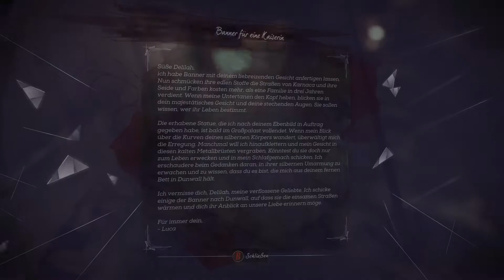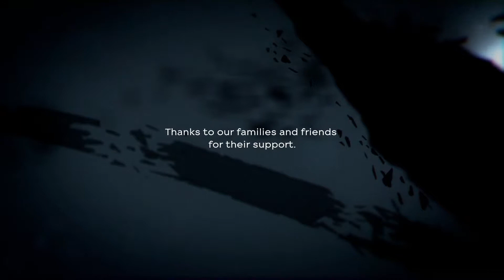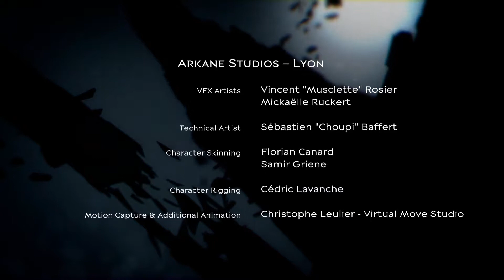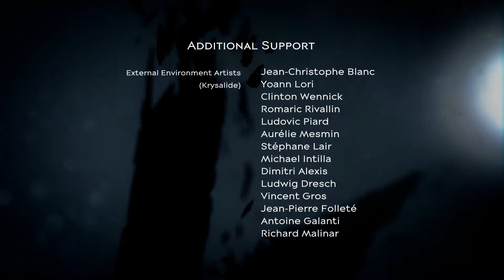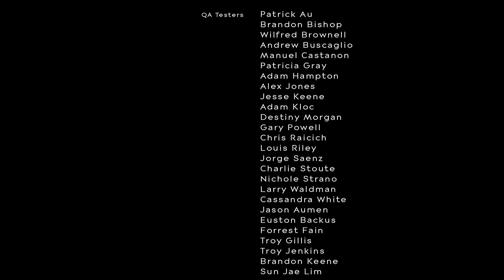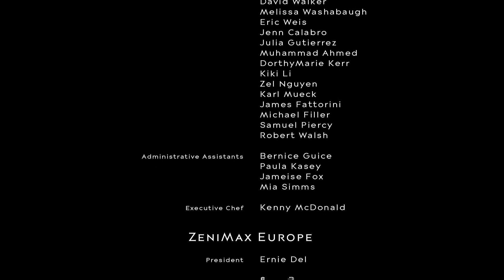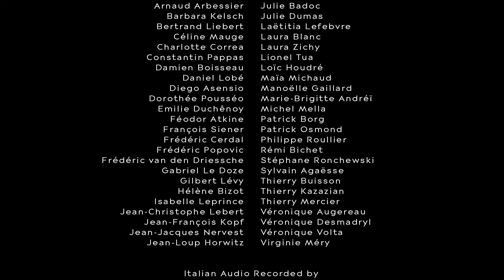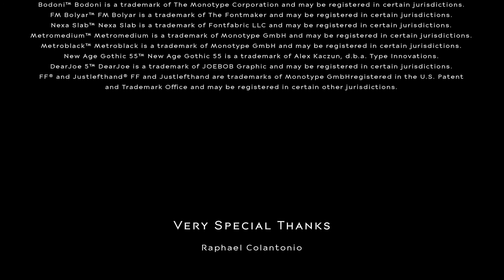Dishonored 2 (Das Vermächtnis der Maske) #59 - Die Rückkehr auf den Thron (Ende)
Dishonored 2: Das Vermächtnis der Maske spielt 15 Jahre nach dem Tod des Lordregenten und die gefürchtete Rattenseuche ist nur noch Geschichte. Ein unheimlicher Thronräuber hat Kaiserin Emily Kaldwin den Thron entrissen und das Schicksal des Inselreichs hängt in der Schwebe. Als Emily Kaldwin oder Corvo Attano reisen Sie von den legendären Straßen Dunwalls nach Karnaca, eine einst glanzvolle Küstenstadt, wo der Schlüssel zu Emilys Rückkehr auf den Thron verborgen ist. Mit dem Zeichen des Outsiders und mächtigen neuen übernatürlichen Fähigkeiten jagen Sie Ihre Feinde und holen sich zurück, was Ihnen gehört.